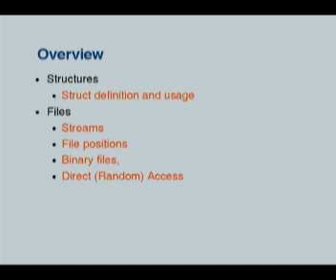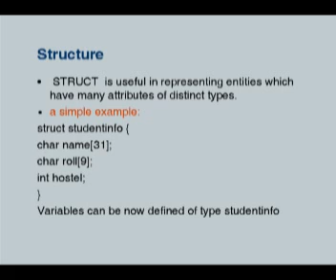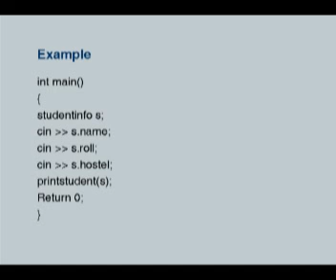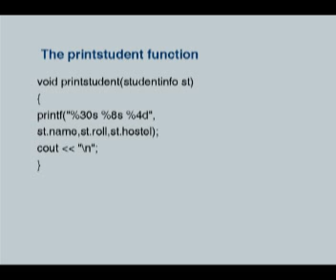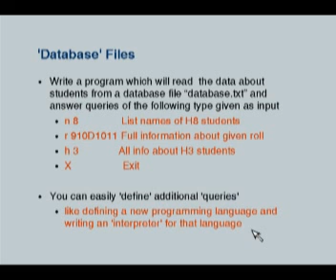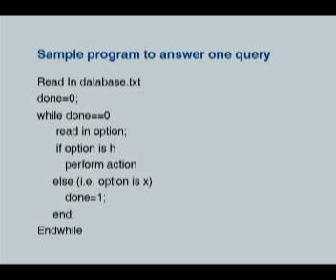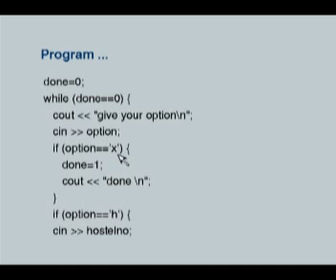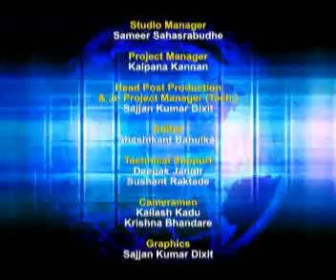CS101 L27 Structures and Files